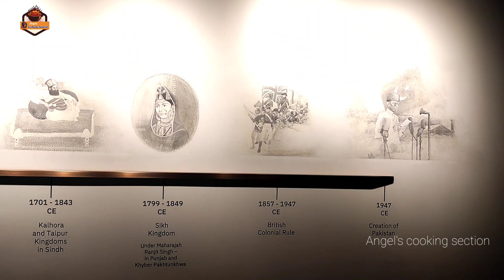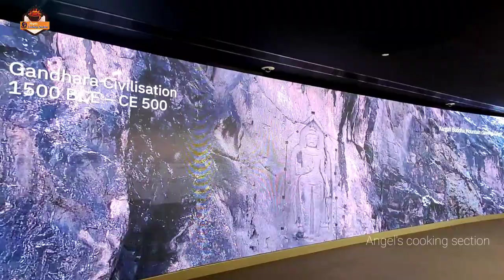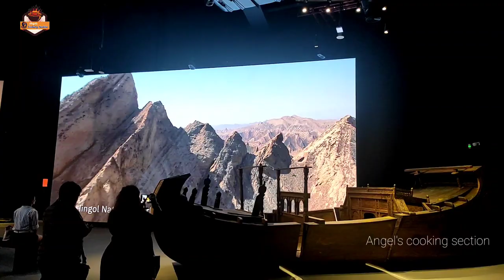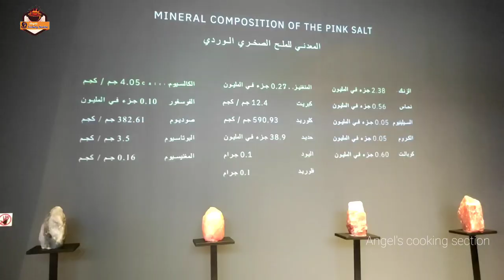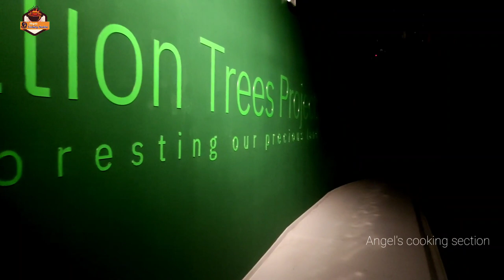Pakistan pavilion Expo 2020 Dubai || Expo pavilon No:35